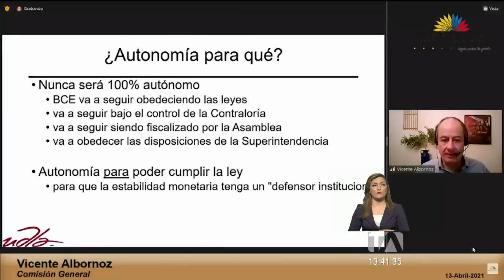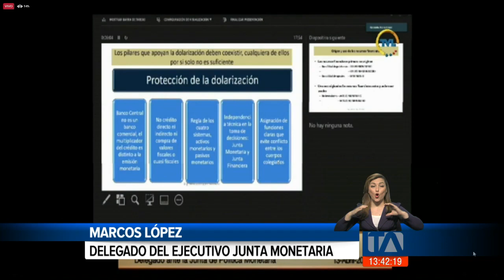Asamblea retoma primer debate de proyecto de Defensa de la Dolarización